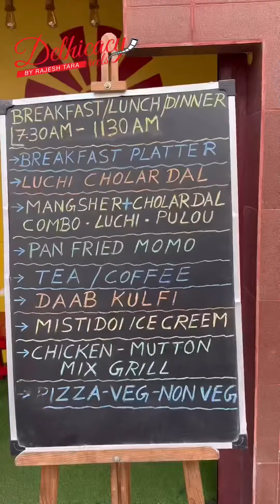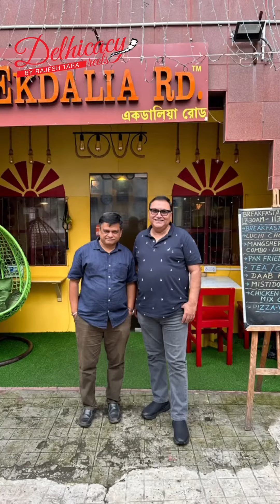𝐌𝐚𝐢𝐝𝐚𝐧 𝐌𝐞𝐧𝐮 @ 𝐄𝐤𝐝𝐚𝐥𝐢𝐚 : 𝐊𝐨𝐥𝐤𝐚𝐭𝐚’𝐬 𝐍𝐞𝐰 𝐁𝐫𝐞𝐚𝐤𝐟𝐚𝐬𝐭 𝐀𝐝𝐝𝐚 !!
Rise and Shine at Ekdalia Road, Kolkata! 🌇 Indulge in the perfect blend of tradition and taste with their new Maidan Menu Breakfast. 😋 Savor the unforgettable combo of Mutton Ghugni and decadent Butter Toast, a delightful fusion of Bengali heritage and Raj era flavors. 🥪🍖 Dive into a heavenly plate of Luchi paired with Shada Aloo and flavorful Chholar Dal – a deadly combination of flavors that will leave your taste buds dancing! 🍛 Save room for dessert as you explore the delectable Caramel Custard, comforting Bread Pudding, and refreshing Mishti Doi Ice Cream. 🍮🍨 And don’t miss the chance to have a delightful chat with the charming owner, Surajit Rout. 🗣️ Already planning my next visit to indulge in the extensive menu – who’s joining me?